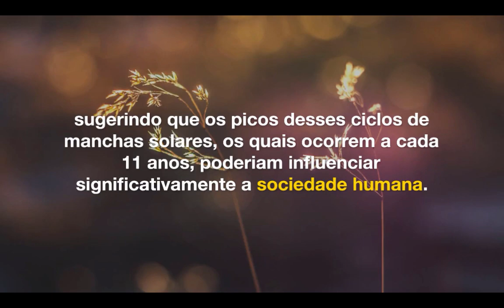Ciclos solares, ciclos humanos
O vídeo

Sabia que pode existir uma correlação entre a atividade solar e grandes movimentos sociais?

Neste vídeo, exploramos a intrigante conexão entre os ciclos solares e os impactos sociais e históricos na humanidade. Discutimos os diferentes ciclos solares, incluindo o conhecido Ciclo de Schwabe de 11 anos, e mergulhamos na teoria do cientista russo Alexander Tchitchevsky, que sugere uma correlação entre os picos de atividade solar e eventos sociais significativos, como revoluções e movimentos sociais.

O autor

Meu nome é Marco de Carvalho. Tenho formação em engenharia mecânica, com mestrado e doutorado em desenvolvimento de produtos. Sou escritor e professor. Tenho ajudado estudantes e profissionais a inovar sistematicamente há muitos anos.

Várias publicações sobre criatividade, TRIZ, desenvolvimento de produtos, inovação e temas correlatos estão no meu blog,

Livros

O último livro escrito por Altschüller, criador da metodologia TRIZ, que inclui TRIZ, Desenvolvimento da Imaginação Criativa (DIC), essencial para a adequada aplicação da TRIZ e a Teoria do Desenvolvimento da Personalidade Criativa (TDPC). Ajudei a traduzir esse excelente livro do russo e o editei.

Meu livro 121 Heuristics for Solving Problems, tema relacionado com a metodologia TRIZ

Meu livro Inovação em Produtos: IDEATRIZ, uma Aplicação da TRIZ (PDF gratuito)